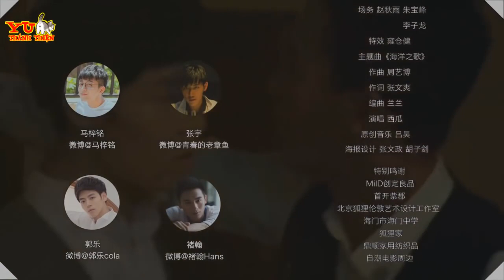[Engsub BL/Uncut] Goodbye Mr.X (Episode 3)